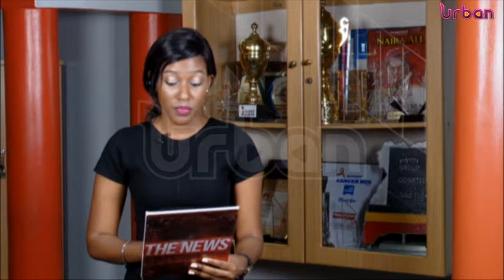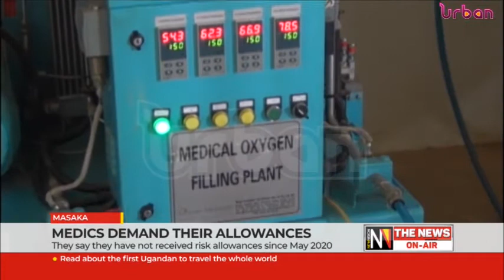Medics demand their allowances